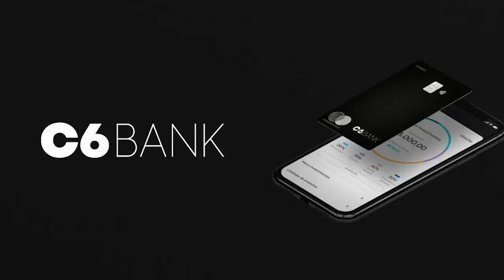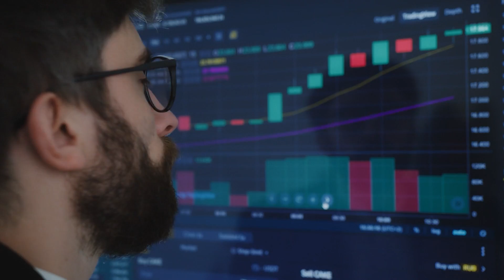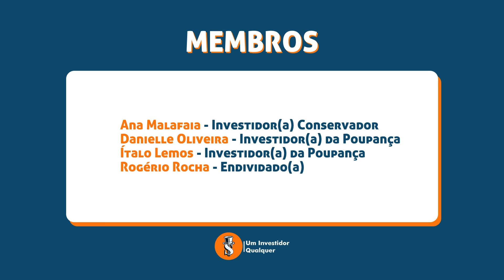Como SUPERAR O MEDO DE INVESTIR seu dinheiro?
Se você já quis investir seu dinheiro, mas o medo o impediu, você não está sozinho. Muitas pessoas lutam com a insegurança e a incerteza quando se trata de investir, mas isso não precisa ser assim. Neste vídeo, vamos explorar as causas do medo de investir e oferecer dicas práticas e conselhos para superar esses medos e começar a investir de forma segura e inteligente.

Se você está cansado de deixar o medo impedir você de investir em seu futuro financeiro, então este vídeo é para você. Assista agora e comece a investir com confiança!

Se gostou do conteúdo, não esquece de dar aquela moral.

Quer investir na INCO e ainda ganhar R$50,00? Clique no link abaixo, baixe o App e use o código
uminvestidorqualquer: